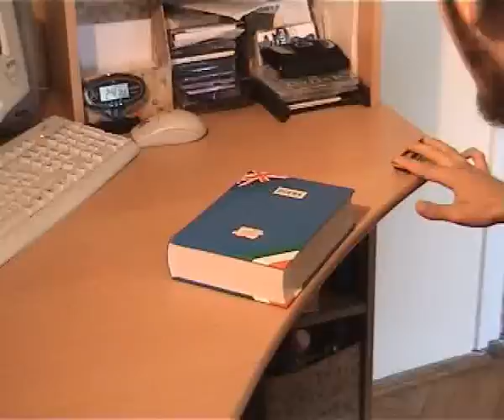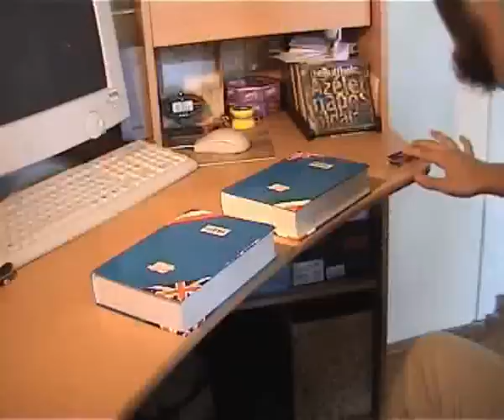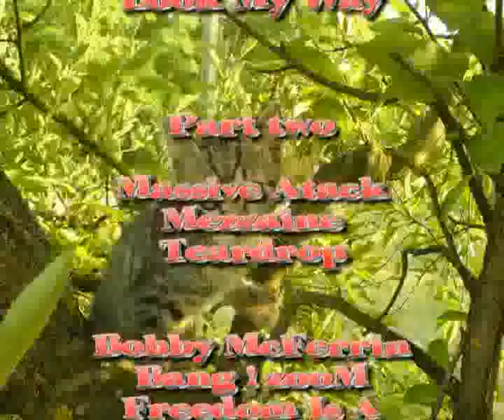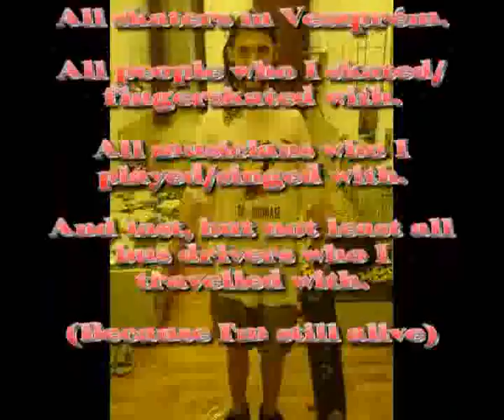Fingerboard MOVIE (Part two)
This is my second fingerboard video's second part. I hope you enjoy...:D